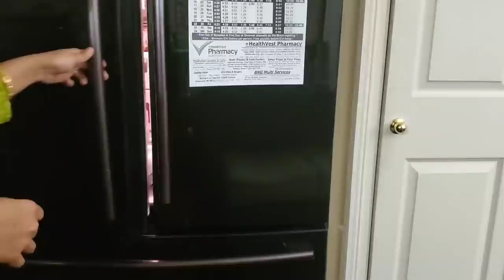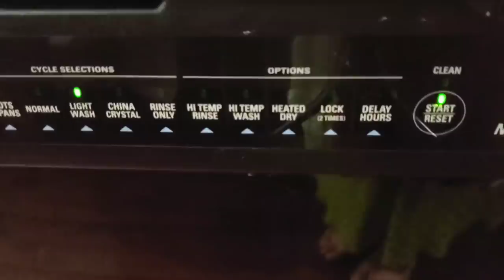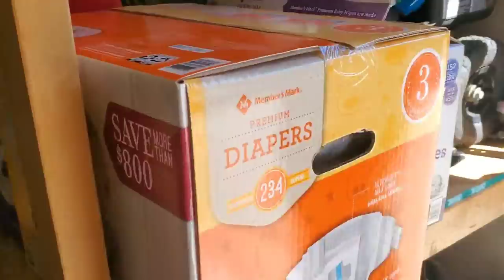আমাদের ১০ম রোজা|White Mixed Vegetable Korma|মজাদার ভেজিটেবল কোরমা|After Iftar Cleaning Motivation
The one I reviewed is Comfee’ juice machine Features: You can put an entire apple in without cutting, but also make ice cream, Mint Green color is high-looking ~